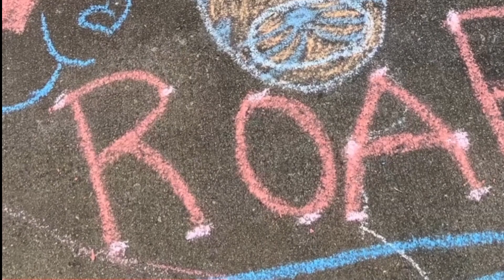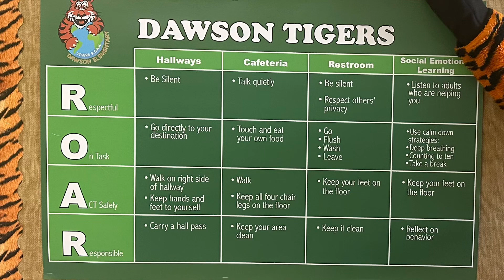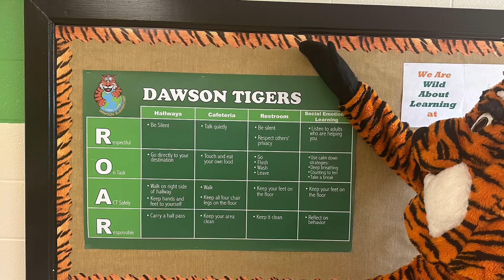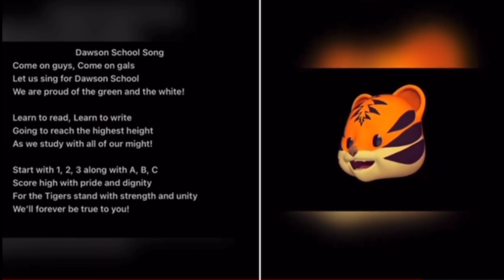WDES WEDNESDAY, SEPTEMBER 27, 2023